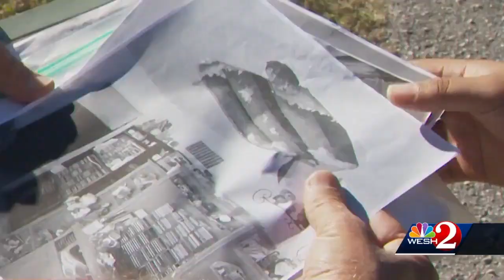Volusia Co. still feeling impacts of hurricane during holidays